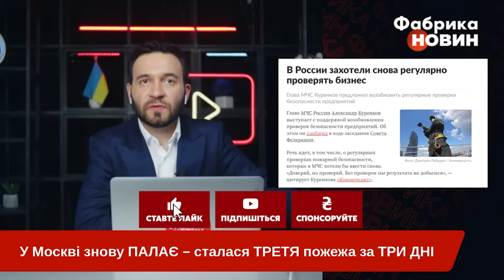🔥7 хвилин тому! ПІД МОСКВОЮ ПОЖЕЖА на 2 ТИСЯЧІ КМ, чорний дим ОХОПИВ УСЕ НАВКОЛО. Почалась ПАНІКА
У Москві знову гаряче. Поблизу російської столиці вже третій день підряд масштабна пожежа. Цього разу палає місто Яхрома, що на північ від Москви. Густий чорний дим помітили місцеві мешканці, його було видно за десятки кілометрів. За даними телеграм-каналів, вогонь спалахнув біля автоцентру “Лада”. Загорілося одне з приміщень, після чого полум’я перекинулося на сусідні будівлі. Попередньо відомо, що горять два склади з пластиком і гумою. На місце прибули російські пожежні і кинулися гасити займання. В МНС РФ повідомили, що площа пожежі дві з половиною тисячі квадратних метрів. Детальніше – на «Фабриці новин».